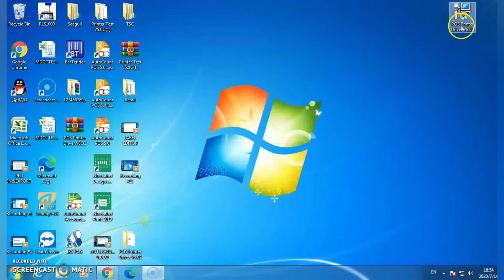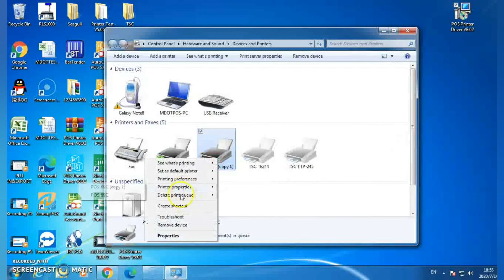Zywell Printer Driver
How to install printer driver to window
Easy step